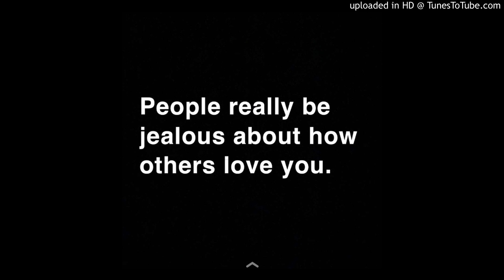I’ll Wait (Part 2) [I‘m Talking To You] - De’conna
I’ll wait, but I won’t be stupid.
I’m not stupid.